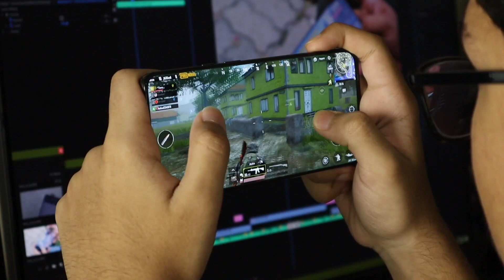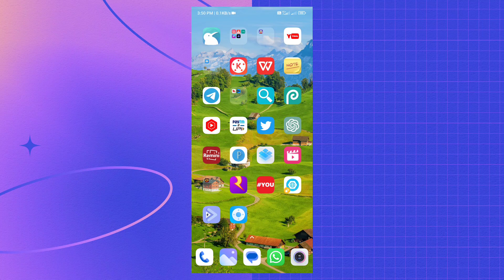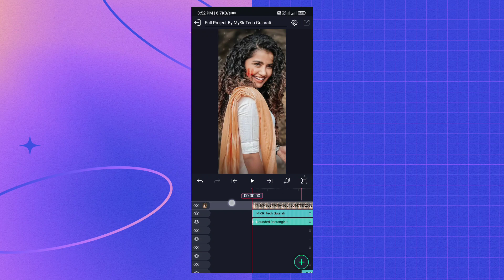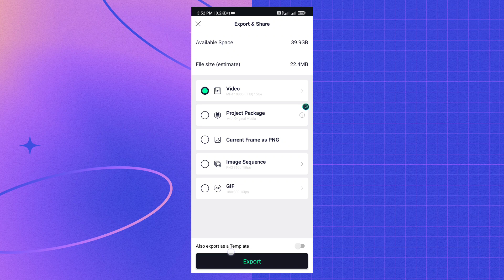દુનિયામાં તારા જેવી દગાલી ના જોઈ ટેટસ ગુજરાતી | બેવફા ના ટેટસ/Gujarati video editing Sandip Creation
હેલ્લો મિત્રો...

🎵Background Music ⤵️